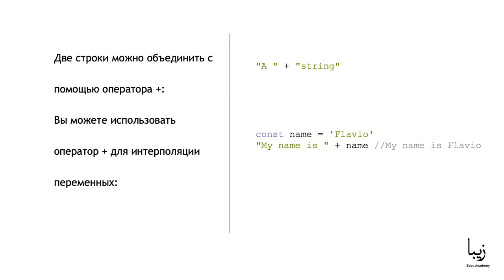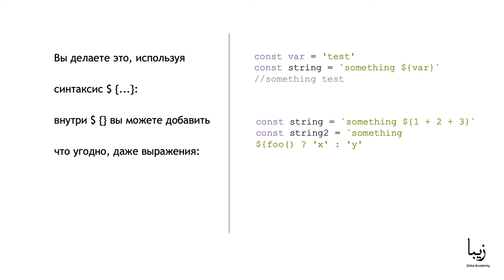JavaScript для Начинающих. Строки. Определение строк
🎥 Часть образовательного курса "Javascript для Начинающих" от Zeba Academy. В данном курсе рассмотрены основы программирования на JavaScript а также некоторые инструменты и модели данных, необходимые для практического использования JavaScript.